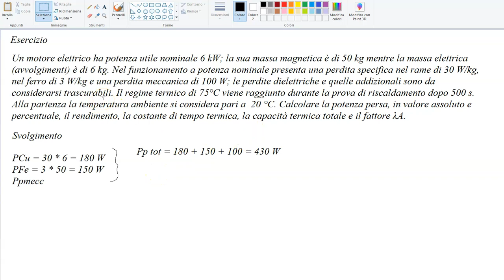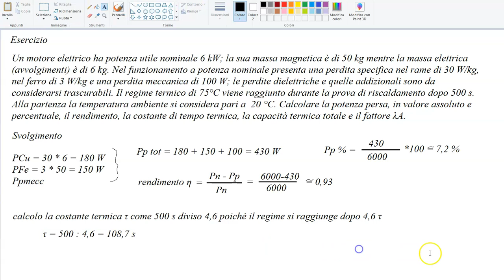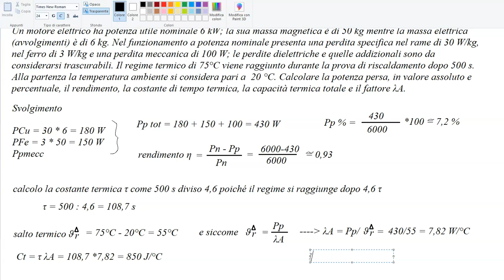Perdite in un motore elettrico nella fase di riscaldamento, costante di tempo termica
Perdite in un motore elettrico nella fase di riscaldamento,  costante di tempo termica, capacità termica totale e fattore λA

Chi sono?